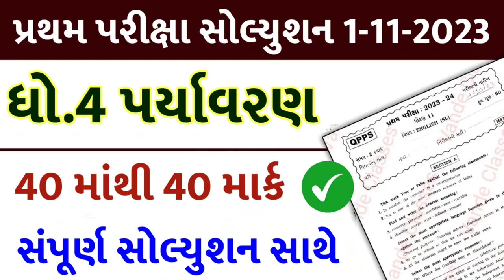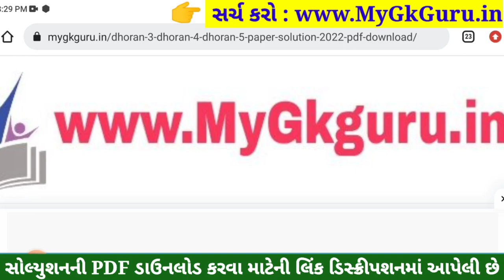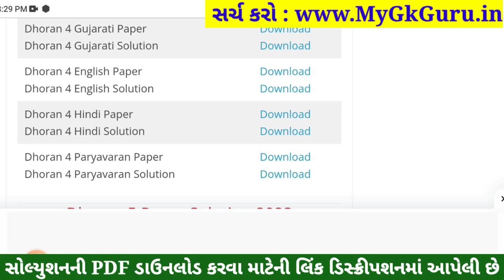Dhoran 4 Paryavaran Paper Solution 2023 STD 4, Std 4 Paryavaran Paper Solution 2023 40 Marks 1/11/23